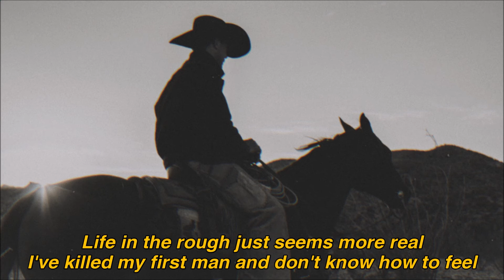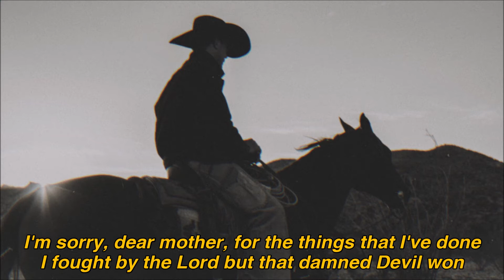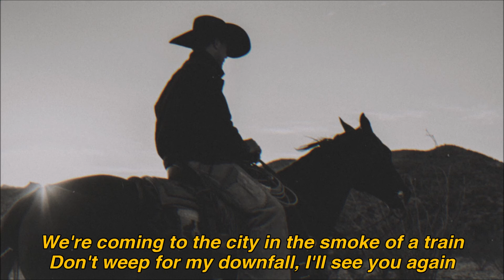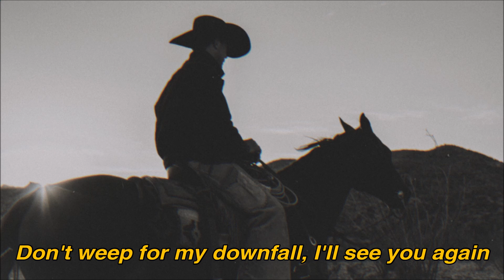The Trade - Adam Grae | LYRICS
'The Trade' by Adam Grae.